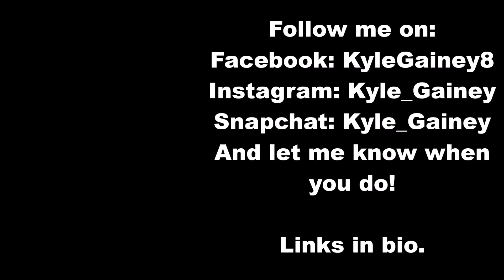Don't Get Caught Up In Supplements